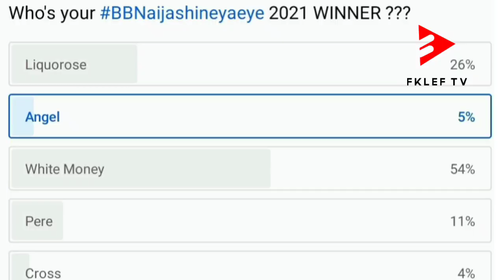SUNDAY EVICTION FINALE LIVE |Who's Your Winner?? BBNaijashineyaeye Season 6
SUNDAY LIVE EVICTION FINALE Who's Going Home Today??

(watching this video in 480p is highly recomended)
 Please watch & Enjoy!

STAYTUNED For More Updates on Fklef TV